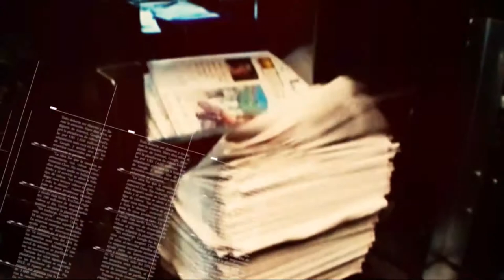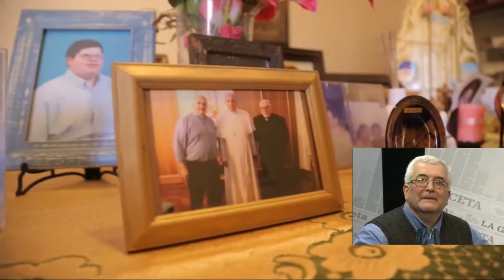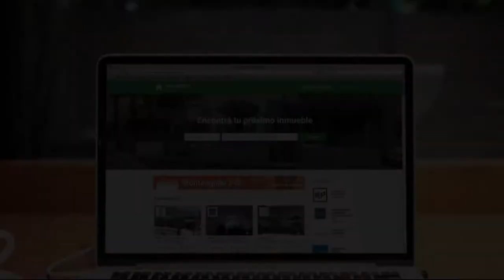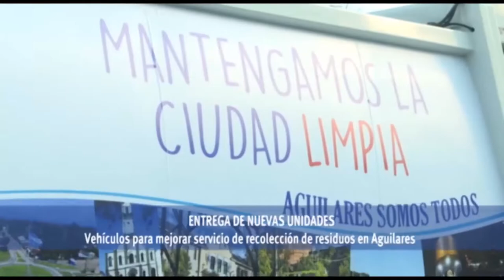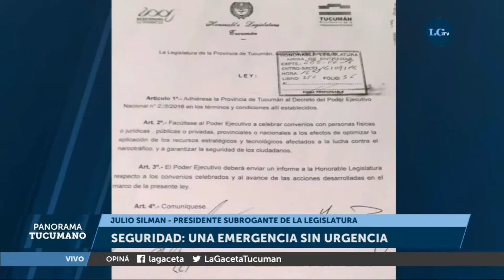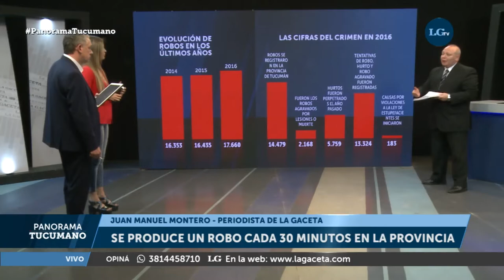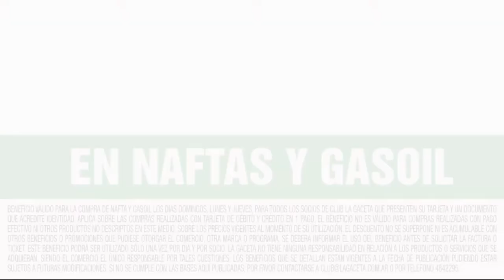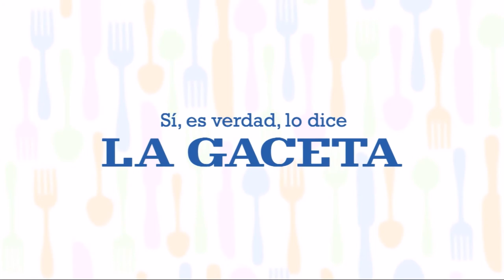Homenaje al arzobispo Carlos Sánchez - Panorama Tucumano